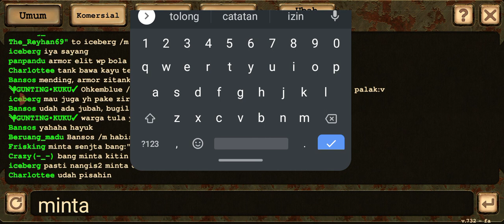Melawan Keledai Yang Bisa Bicara? Final Boss Event Helloween - Day R Survival Indonesia Gameplay #6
💧Game: Day R Survival

💧Deskripsi: Survival petualangan world. Bertahan hidup di dunia pasca-nuklir.

💧Penerbit: tltGames

• • • • • • • •  🦈 『 P E N D A H U L U A N 』 🦐 • • • • • • • •

💧Halo SharkCriber! 🦐

💧Selamat datang di channel Sharkbrainz 🦈

💧Hai kalian semua yang hadir di channel saya untuk melihat konten ini, ambilah sisi positif dari konten ini untuk sisi negatifnya bisa dibuat pelajaran ya untuk kedepannya

💧Tanggal Record Video: 13/11/2022
Tanggal Ngedit Video: -
Tanggal Publikasi Video: 23/11/2022

If you are the creator/owner song/music, image/artwork, etc. and you don't want me to use it on the video, do contact me and I'll go ahead and take the video down.